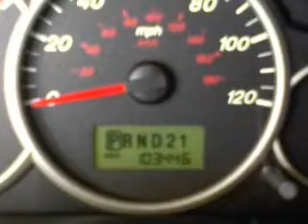2005 Mazda Tribute - McKinney TX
Year: 2005
Make: Mazda
Model: Tribute
Trim: s Sport Utility 4D
Engine: 6 cylinder 3.0 Liter
Transmission:
Color: Silver
Mileage: 103444
Address:
2200 North Central Expressway